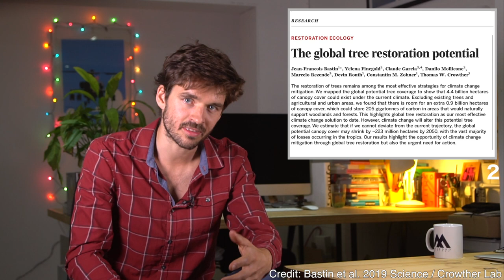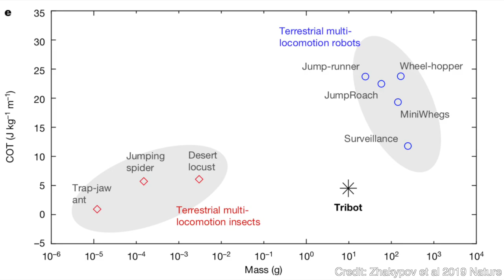Wood-wide Web, 1 Trillion Trees, Gorilla Festivals, and Teeny Robots (July 2019 Monthly Roundup)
On this monthly roundup, Alistair Jennings from Inside Science sums up some of July's most interesting science: the 50th anniversary of the moon landing, planting 1 trillion trees on Earth, gorilla hangouts, robots and cyborgs, and how one tree gets by with a little help from its friends.

References:

1:One Giant Leap for Mankind: The 50th Anniversary of Apollo 11

5: Future distribution of an iconic species in Joshua Tree National Park

9: Tree Stump Stays Alive with a Little Help from Neighboring Trees